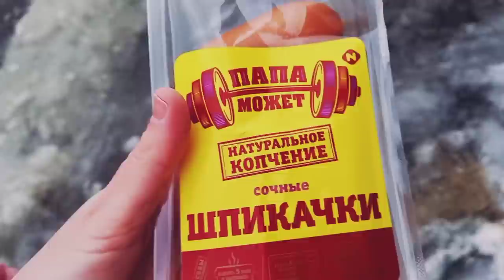АПОКАЛИПСИС 2021! Показываю красивые окрестности. Новые проблемы.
квартира в новостройке,новостройка
Люба Дивинская
ES_Pineapple Palm Tree - Martin Klem
ES_Sustain - Lars Meyer